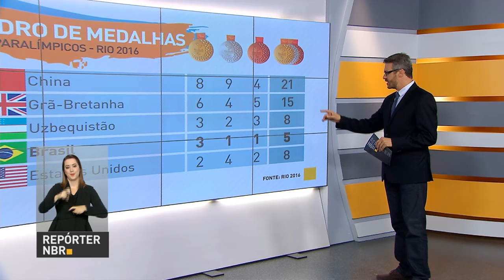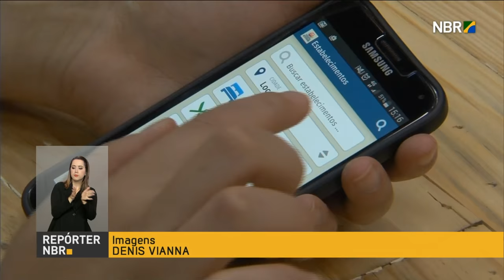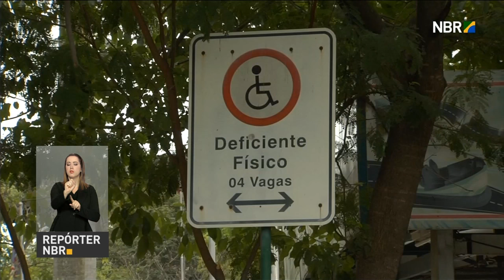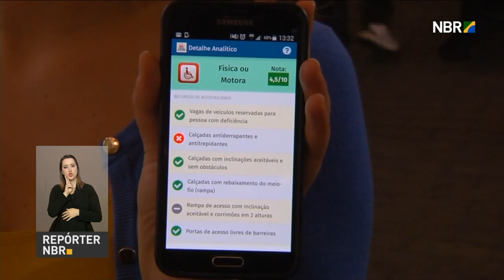Grace Mendonça é a nova Advogada-Geral da união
REPÓRTER NBR 15H - 09.09.16: Presidente Michel Temer nomeou Grace Maria Fernandes Mendonça para comandar a Advocacia-Geral da União (AGU). E mais: na próxima segunda-feira (12), presidente Temer participa da cerimônia de assinatura da renovação do Acordo de Paris, que busca diminuir a emissão de gases na atmosfera. Veja também: inflação diminui de 0,52% em julho para 0,44% em agosto.